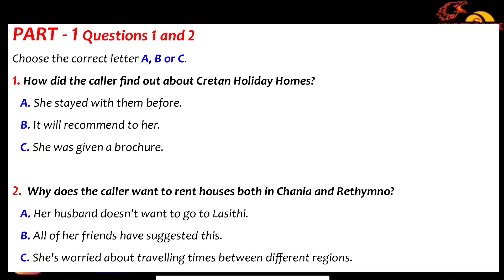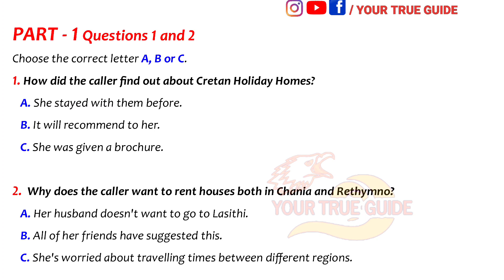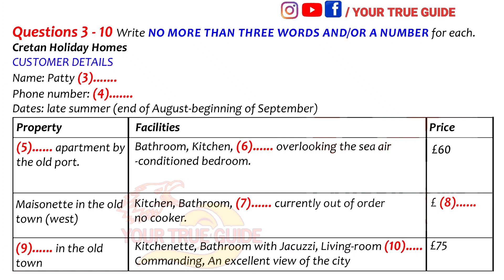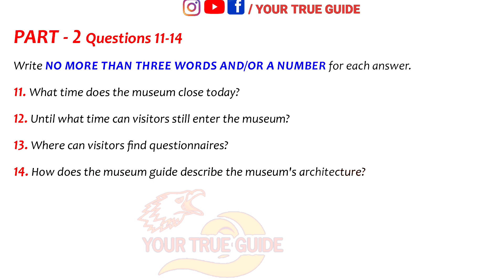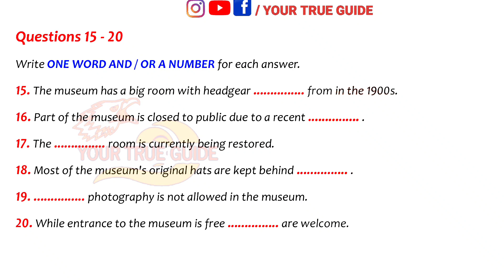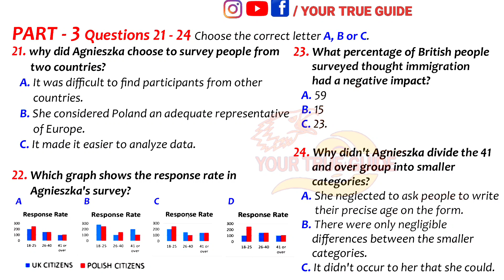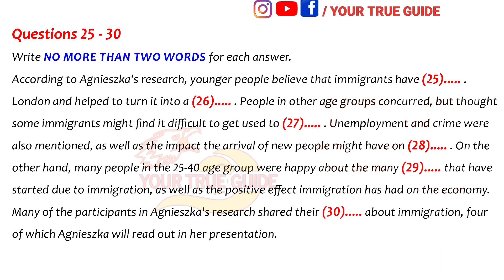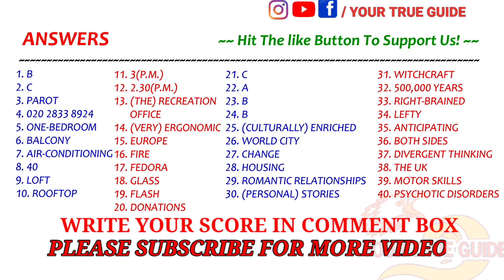28 FEBRUARY LATEST IELTS LISTENING TEST WITH ANSWERS